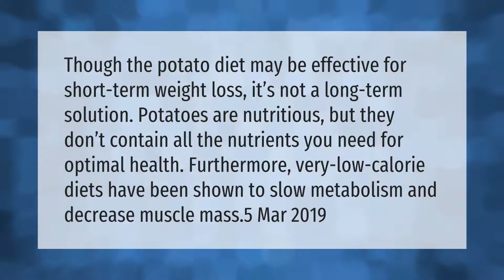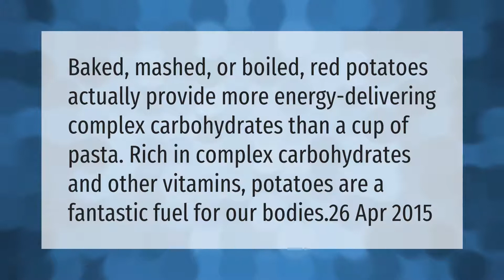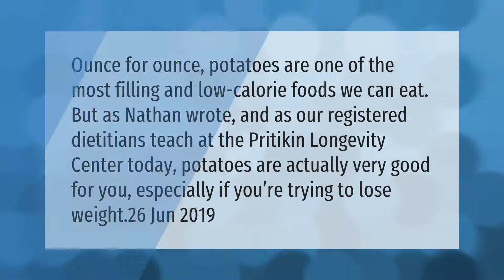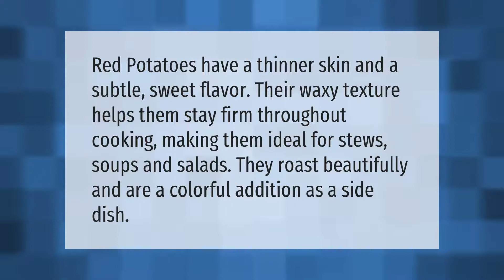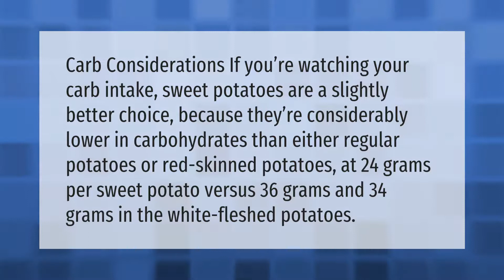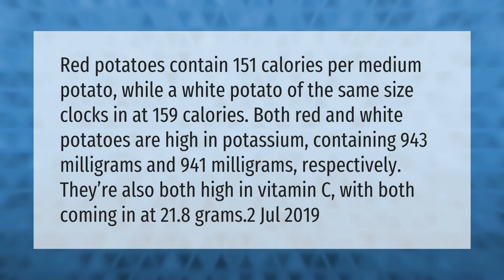Are red potatoes good for weight loss?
00:00 - Are red potatoes good for weight loss?
00:40 - Are red potatoes a good or bad carb?
01:10 - Can I eat potatoes to lose weight?
01:45 - Should you eat potatoes when trying to lose weight?
02:15 - Are red potatoes healthier than gold?
02:48 - Are red potatoes better than white?
03:23 - Are red potatoes sweet?
03:50 - Are red potatoes healthier than sweet potatoes?
04:21 - Which is healthier red or white potatoes?

Laura S. Harris (2021, April 12.) Are red potatoes good for weight loss?
    AskAbout.video/articles/Are-red-potatoes-good-for-weight-loss-236402